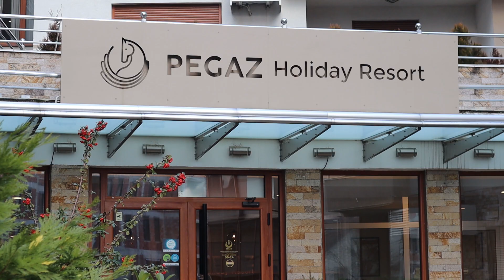PRILOG VRT - ROMANTIČNA VEČERA U "PEGAZU" ZA DAN ZALjUBLjENIH